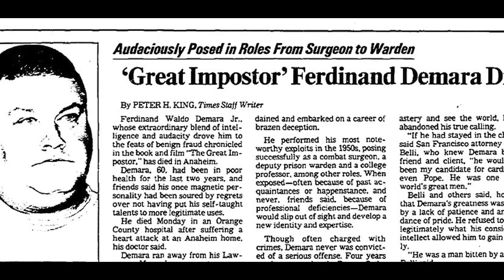EL GRAN IMPOSTOR | Ferdinand Waldo Demara Jr.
¡Hola! Sean bienvenidos a un nuevo video.
La historia de Ferdinand Waldo Demara Jr. O también conocido como "El Gran Impostor". Un hombre que logró robar múltiples identidades, llegando a estar en la marina, fundar un colegio, e incluso jugar un papel importante como médico en la guerra.

Eso me ayudaría un montón, si gustas también puedes compartir el video con tus amigos. Nos vemos en el próximo video, chao!